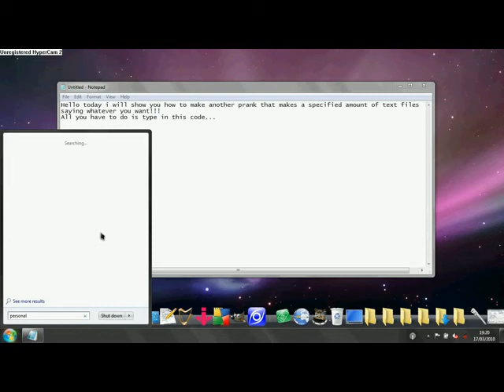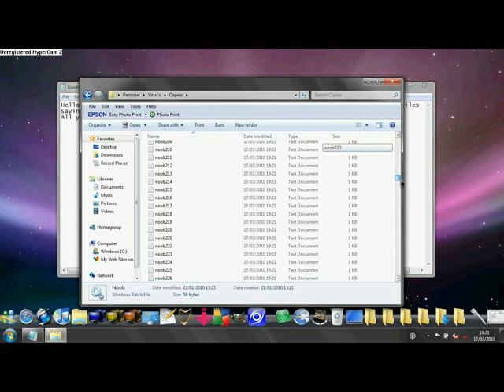Noob Prank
Another Prank to make a specified amount of text files saying whatever you want.
Really annoy your friends!!